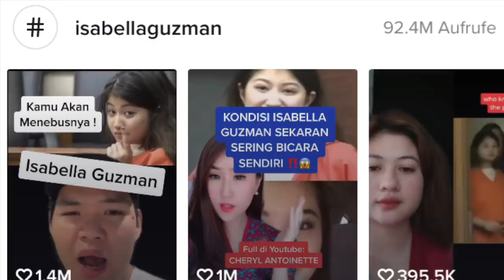Der UNFASSBARE FALL von Isabella Guzman (Sweet but Psycho) / Mystery